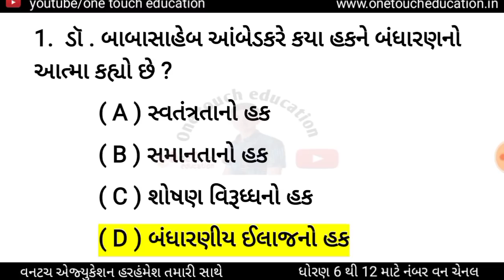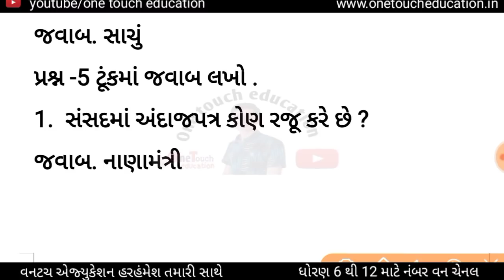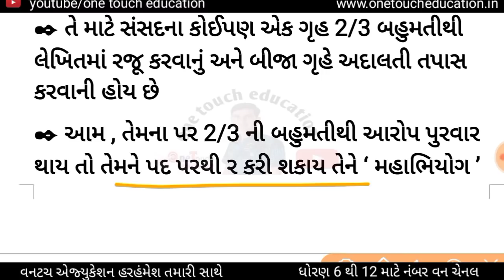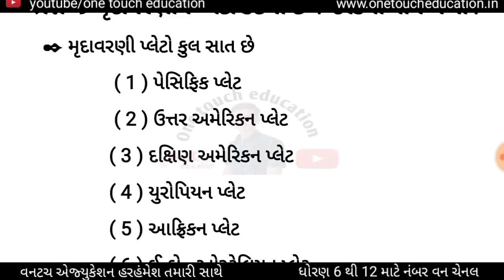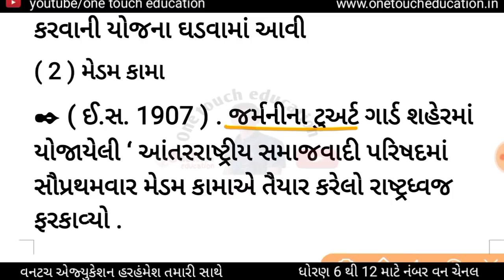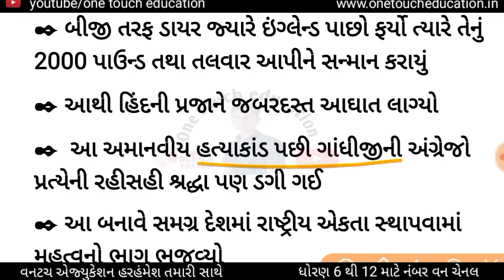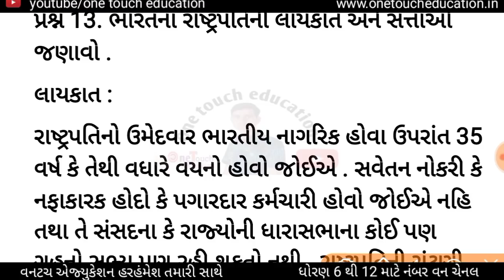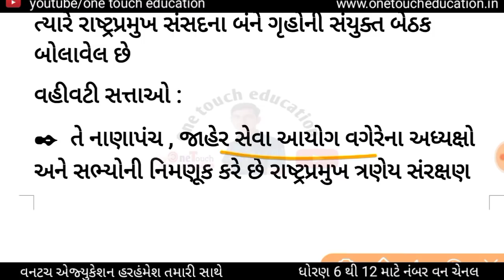std 9 samajik vigyan ekam kasoti 4 solution || dhoran 9 october ekam kasoti solution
std 9 samajik vigyan october ekam kasoti solution || dhoran 9 october ekam kasoti solution || std 9

🙏 નમસ્કાર વિદ્યાથીૅ મિત્રો 🙏

       આજના વિડીયોમાં આપણે ધોરણ 9 સામાજિક વિજ્ઞાન વિષયમાં એકમ કસોટી 4 ના પેપરનું સંપૂણૅ સોલ્યુશન કરીશું